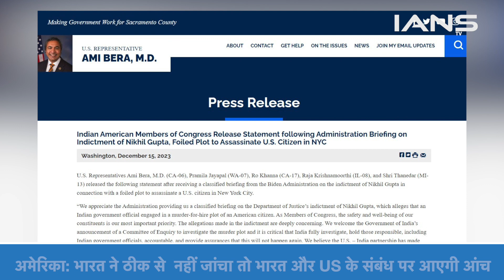PANNU मामले में US ने INDIA को चेताया, कहा- मामला नहीं सुलझा तो होंगे गंभीर नतीजे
खालिस्तानी चरमपंथी गुरपतवंत सिंह पन्नू की हत्या की साजिश मामले में अमेरिका के कुछ सांसदों ने बयान जारी किया है. सीधे-सीधे कहा गया है कि अगर भारत पर लगे आरोपों को ठीक से जांचा नहीं जाता, तो भारत और US के संबंध खराब हो सकते हैं. कड़ी कार्रवाई करने और ऐसा दोबारा न हो, इस बात का आश्वासन देने को भी कहा है…. इसके बाद भारत सरकार के तरफ से कमेटी बनाने के एलान कर दिया है... जिसका अमेरिका ने स्वागत किया है

Some US lawmakers have issued a statement in the case of conspiracy to murder Khalistani extremist Gurpatwant Singh Pannu. It is simply said that if the allegations against India are not properly investigated, the relations between India and the US may deteriorate. It has also been asked to take strict action and give assurance that this will not happen again. After this, the Indian government has announced the formation of a committee... which America has welcomed.